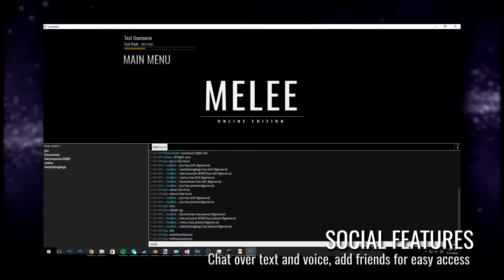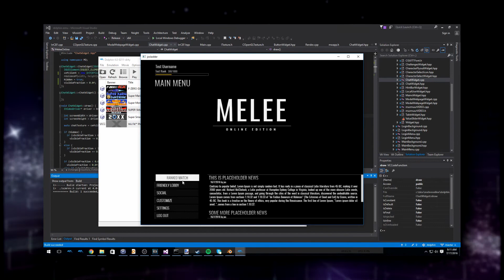Melee Online - Reveal Trailer ∙ Reupload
original channel: Joseph Delgado
original description:
Reveal trailer for Melee Online. Pre-Alpha signups (Launches Fall 2016):

-Ranked matchmaking with ELO.
-Tournament ruleset (Counterpicks, striking, DSR).
-Friendly lobbies for unranked games.
-Unlockable skins!
-Social features, friends, chatrooms, voice chat.
-Completely integrated into Dolphin.

Major thanks to all the Dolphin contributors!
for allowing me to take use elements of his design!

Everything's a work in progress. Most UX flow will change, and more/less features will probably be available at alpha launch.

Song: fox capture plan / Elementary Stream